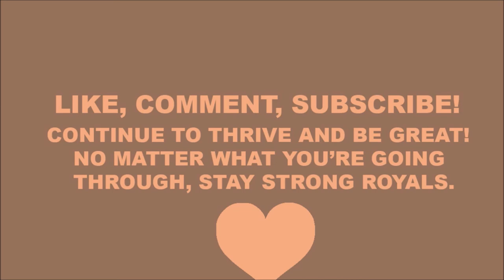REACTION | ANNETH - REWRITE THE STARS | Indonesian Idol Junior 2018